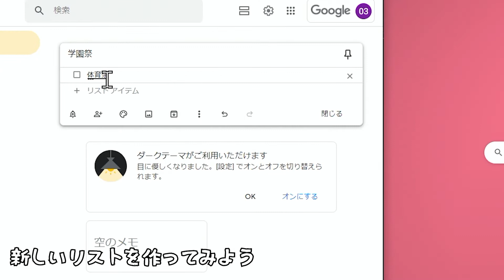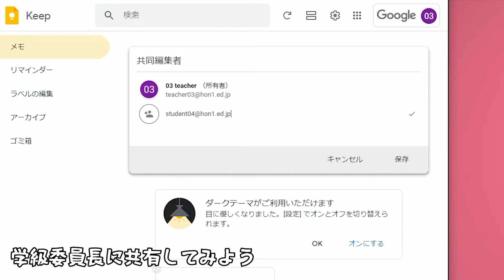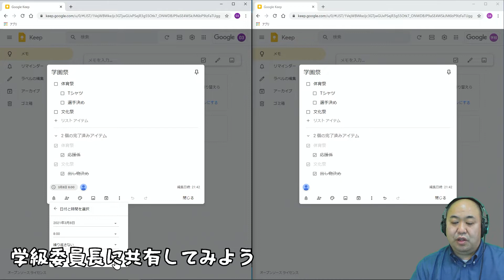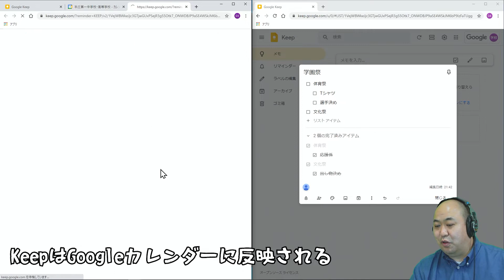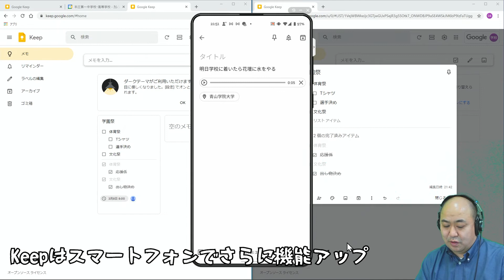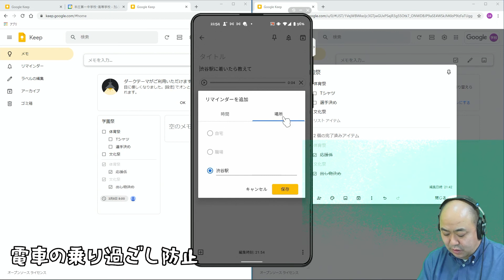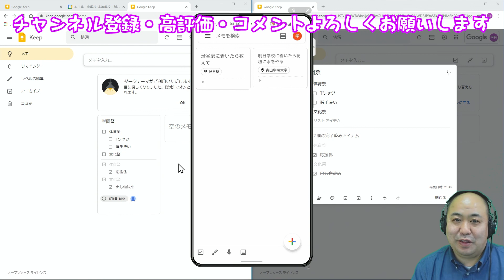【簡単メモ】Google Keepの使い方 カレンダー、リマインダー、共有等、忘れたことを思い出すには最強アプリ。ゲームや音楽に夢中になって電車乗り過ごしちゃう人にもお薦め！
Google Workspaceの中で一番使っているアプリです。メモして進捗状況の共有。凄いのが位置情報で目的に着くとやることを教えてくれます。
☆今回の動画の内容はこちらです
0:00 もっとも使っているGoogleアプリ
0:20 Google Keepとは
0:43 新しいリストを作ってみよう
1:32 学級委員長に共有してみよう
2:55 KeepはGoogleカレンダーに反映される
3:24 Keepはスマートフォンでさらに機能アップ
4:30 位置情報を常に許可を忘れずに
5:10 電車の乗り過ごし防止
おススメ再生リスト
関連動画
【Googleカレンダー】自動年間行事予定表を作成して、生徒や保護者と安全共有、学校のホームページにもGoogleカレンダーをそのまま掲載できるなんて悪魔的だbyカイジ
【Googleスプレッドシート】年間行事予定表（ひな型）自動作成と共同編集・コメントして作業の効率化
【ガンマイク】SENNHEISER MKE600
【マイク・ヘッドフォン】ZOOM ZDM-1 PMP(PODCAST MIC PACK)
【サウンドミキサー】ZOOM PodTrak P4
【スイッチャー】Blackmagic Design  ATEM Mini Pro ISO
プロフィール
Microsoft Innovative Educator Fellow 2020-21 安藤昇
1968年生まれ　栃木出身　53歳

動画で使用している音楽・映像素材等